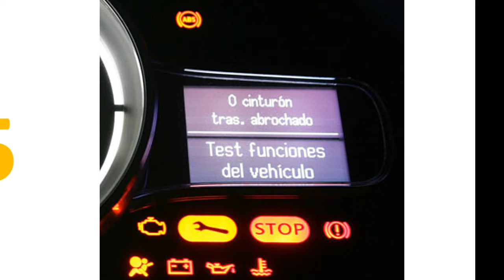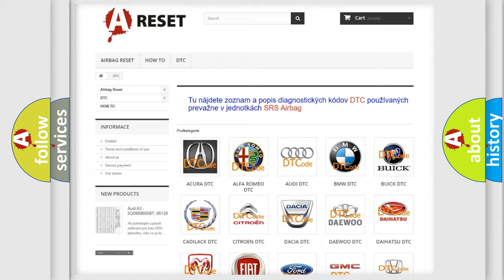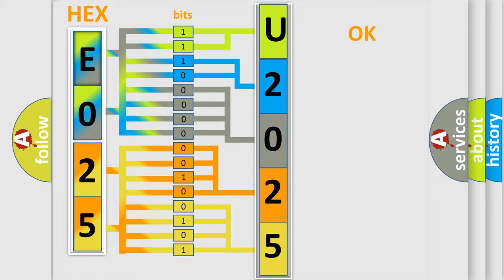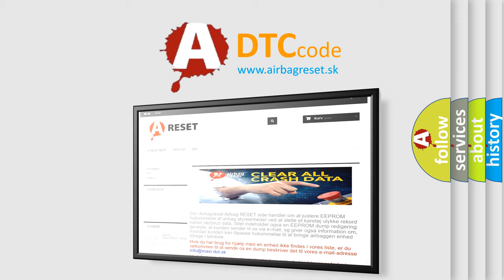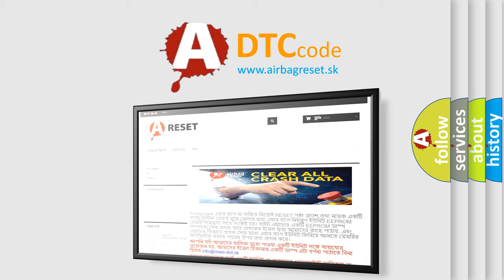DTC Alfa-Romeo U2025-87 Short Explanation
Contents:
0:21 Basic DTC analysis according to OBD2 protocol standard.
1:48 Insight into programming
2:58 A diagnostically understandable description of the Diagnostic Trouble Code
3:05 Basic error definition

Make:
Alfa Romeo
Code:
U2025-87
Definition:
Message Status_Bh_Bcm2 (From Body Control Module) - Missing Message
Failure Type:
Missing Message